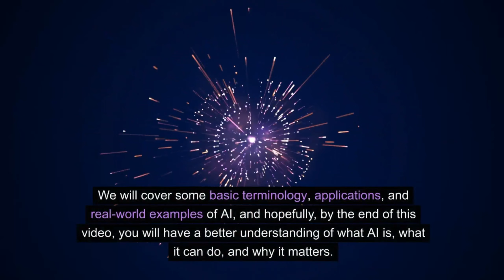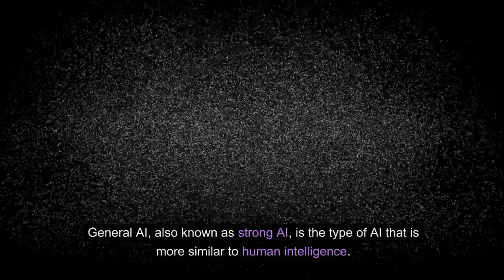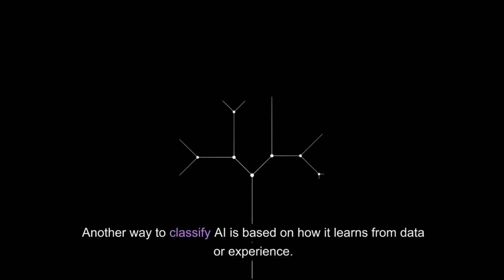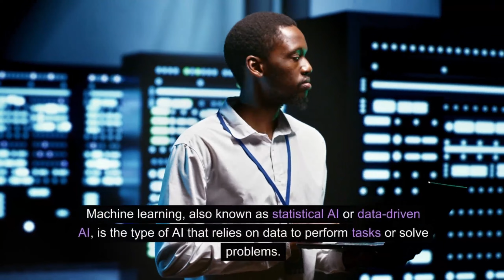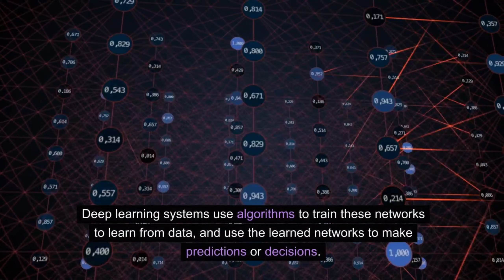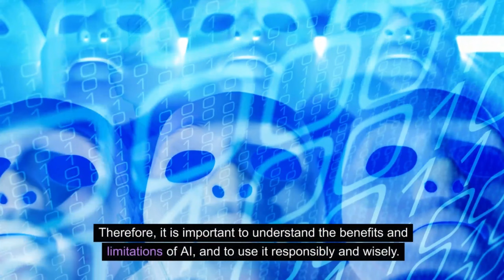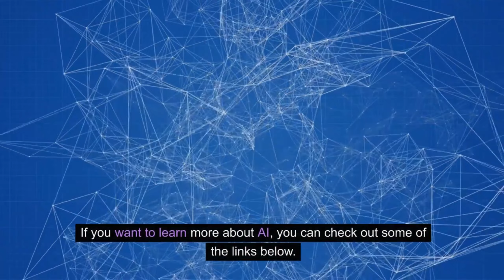Demystifying AI A Beginners Guide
Welcome to "Demystifying AI: A Beginner's Guide"! 🤖 In this comprehensive video, we embark on a journey to unravel the complexities surrounding Artificial Intelligence (AI) in a beginner-friendly manner. Whether you're completely new to the subject or seeking a clearer understanding, this video is tailored just for you.

Join us as we break down the fundamental concepts of AI, explaining everything from basic terminology to real-world applications. Discover the history behind AI, its evolution, and the fascinating ways it's shaping our world today.

Throughout the video, we'll debunk common myths and misconceptions surrounding AI, providing clarity on its capabilities and limitations. From machine learning to neural networks, we'll explore the core technologies driving AI innovation.

Moreover, we'll delve into practical examples, showcasing how AI is revolutionizing industries such as healthcare, finance, transportation, and more. You'll gain insights into the ethical considerations and societal impacts of AI, empowering you to engage in informed discussions about its future.

Whether you're a student, professional, or simply curious about the world of AI, this video offers a beginner-friendly roadmap to demystify the complex world of Artificial Intelligence. Let's embark on this educational journey together and unlock the secrets of AI! 🚀